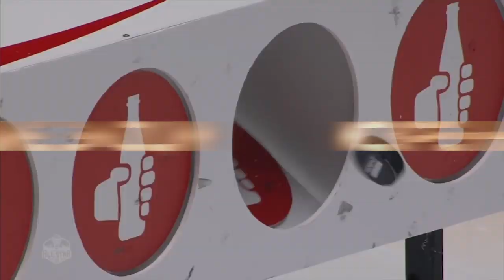Главное хоккейное шоу года